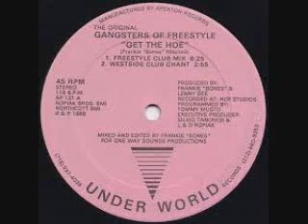Freestyle Cipher Mix 2020 BY DJ Tony Torres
Thank you for listening like and subscribe for everyday freestyle mixes plus requests 7- 8 songs, name of artist and song at a comment section , House club dance disco doo wop old school and more.